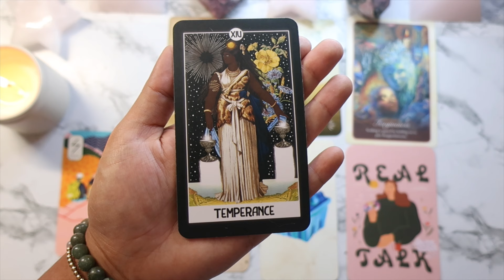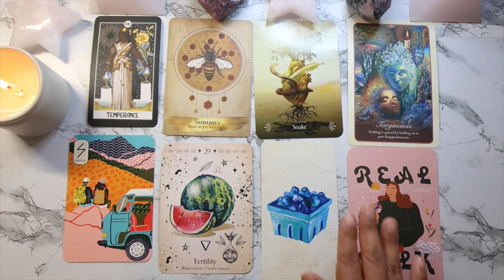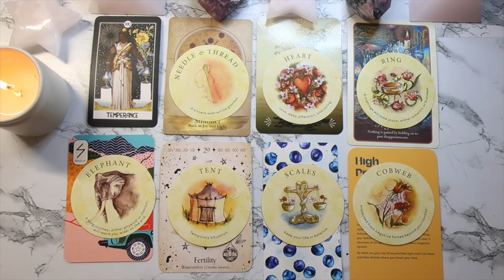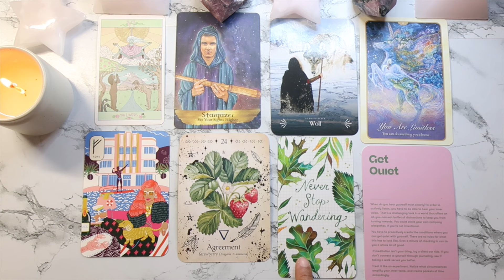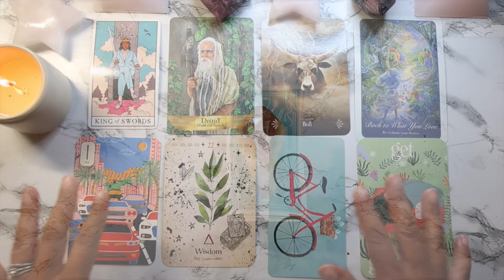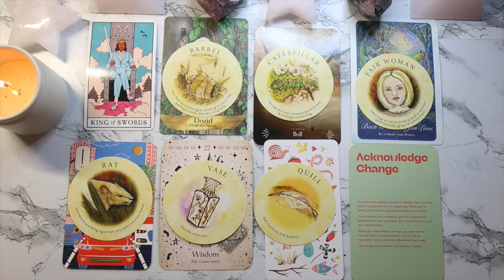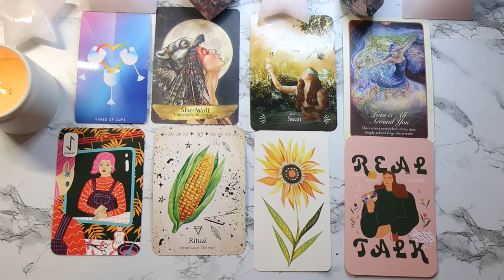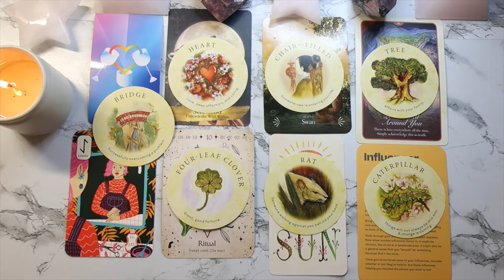WHAT DO PEOPLE WISH THEY COULD SAY TO YOU? • PICK A CARD • ❣️Timeless Tarot Reading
Today's timeless tarot pick a card reading is all about answering the question, “WHAT DO PEOPLE WISH THEY COULD SAY TO YOU?”

We’re going to find out what people want to express to you,  what they wish they could tell you, and what they want to say to you.

For this reading, you can have a specific person in mind (and you can watch multiple piles for insights into more than one person that you have in mind). This reading can also apply to what people wish they could say to you in general as well.

Just remember, what you think about yourself is way more important than what others say about you. So, just think of this reading as a nice added bonus from others. An extra complement to your day, if you will.

💛 If you're new to pick-a-card readings, here's how it works:

1. Pick the pile (or crystal) that you feel the most drawn to (if you need more time, please pause the video).

2. Go to the description of this video, find the timestamp that is linked to your pile, and skip ahead to your reading.

⚡️TIME STAMPS:

0:00 Welcome!

2:25 Pile 1 (Amethyst Crystal)

16:29 Pile 2 (Orca Agate Crystal)

30:14  Pile 3 (Heat-Treated Citrine Crystal)

42:21  Pile 4 (Celesite Crystal)

🦋 AMAZON WISHLIST

🌙 DECKS/BOOKS USED:

The Intuitive Night Goddess Tarot

The Luna Sol Tarot

Modern Witch Tarot

Mystic Mondays Tarot

How To Be A Wildflower Deck

Green Witch Oracle

Runes for Modern Life

Whispers of Love Deck

Divine Animals Oracle

Angels and Ancestors Oracle Deck

Tea Leaf Fortune Cards

Less is More: 101 Ways to Simplify Your Life Book

✨/ABOUT ME/:

Hi! I’m Naomi! I’m an Empath, Mother, Personal Development Podcaster, and an Internationally Board Certified Life Coach and Neuro Linguistic Programming (NLP) Practitioner.

I love empowering humans from the inside out through personal development, spirituality, and astrology.

1. This is NOT a replacement for medical or professional advice from a doctor or licensed professional. You are responsible for your decision making.

2. Thank you for supporting Naomi Courtney Co. so I can continue to provide you with free content each week!

3. Personal readings can ONLY be booked via my websites (MODERNMUSECRYSTALS.COM and NAOMICOURTNEYCOACHING.COM). Please be aware of fake/scammer accounts asking you about personal readings. I will never message/email/phone anyone about soliciting personal readings. Please block, report, and never give your personal information out.

✨/ADDITIONAL VIDEOS TO CHECK OUT/:

1. 💐 HOW DO PEOPLE TRULY SEE YOU? (PICK A CARD) | What do they really think? | Timeless Tarot Reading

2.  🌹 WHAT DO PEOPLE WISH THEY COULD SAY TO YOU? (PICK A CARD) | ❣️Timeless Tarot Reading

3. 🌙 (PICK A CARD) WHAT SUCCESS IS DEVELOPING BEHIND THE SCENES FOR YOU? | Timeless Tarot Reading

4. 🐳 (PICK A CARD) YOUR NEXT BREAKTHROUGH | What can you look forward to next? |Timeless Tarot Reading